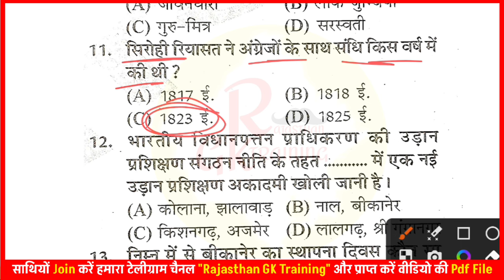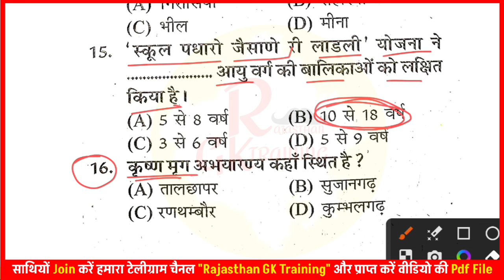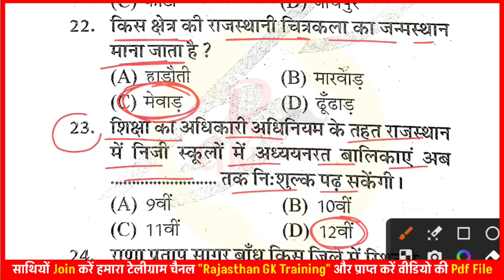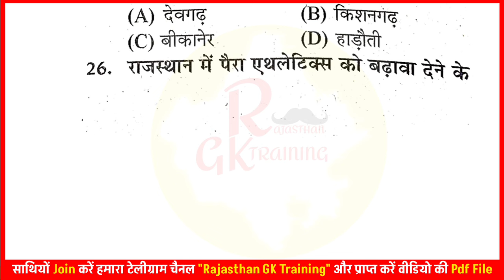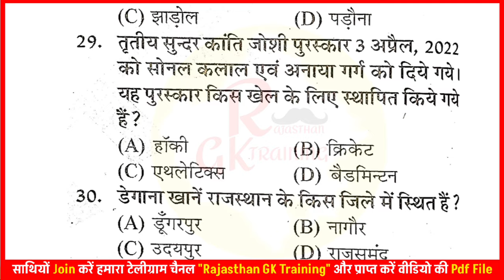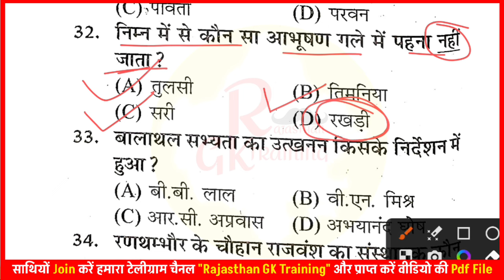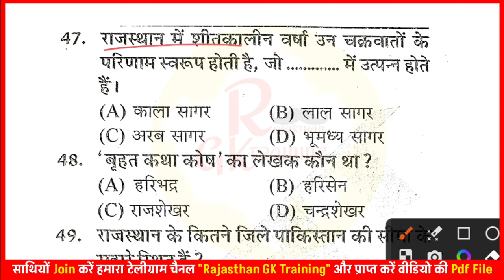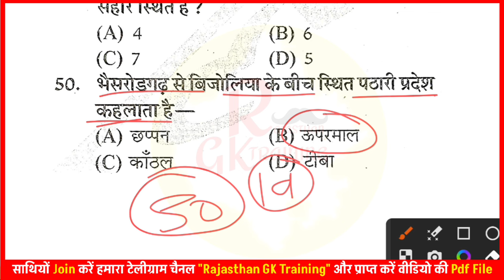(19) पशु परिचर भर्ती 2023-24 || Rajasthan Gk Model Paper || Animal Attendant Rajasthan GK Question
कृपया करके नजरें👀 नीचे घुमाएं और अधिक ज्ञान पाए!

rajasthan pashu paricharak vacancypashu paricharak bharti 2023
राजस्थान पशु परिचारक भर्ती 2023
पशु परिचारक भर्ती राजस्थान 2023
पशु परिचारक भर्ती
pashu paricharak vacancy 2023
पशु परिचारक भर्ती syllabus
पशु परिचारक भर्ती 2023 जारी
पशु परिचारक भर्ती 2023 क्या है